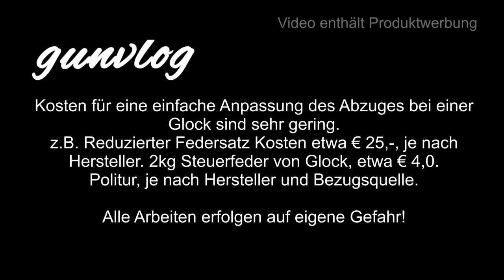gunvlog - Glock Abzug polieren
Um das kratzige Gefühl bei einem Glockabzug zu reduzieren oder zu beseitigen, muss die Abzugsmechanik etwas poliert werden.
Schlagbolzensicherung, Abzugsstange und die Steuerfederoberfläche müssen geglättet werden.

Wie das gehen kann, seht Ihr in diesem Video an meiner Glock 17 Gen4 FS.

Verwendet habe ich hierfür die Gun Polish Box von SchleTek, die zwei verschiedene Polituren im Paket dabei hat.

Weitere Produkte der Fa. SchleTek findet Ihr im Shop.

Waffenpflegeprodukte Onlinekatalog der Fa. Niebling

3M Peltor LEP100-EU

3M Peltor ProTac Hunter

3M Peltor SportTac

3M Peltor HY80S-EU Gelring für Pletor SportTac

3M Peltor Optime III

3M Peltor X5A

3M Peltor ProTac III Shooter

3M Peltor Tactical XP

3M Peltor Bulls Eye

3M Peltor X4A

3M Combat Arms E-A-R Fit

3M Maxim Ballistic Set

3M Maxim Ballistic (Transparent)

3M Maxim Ballistic (bronze)

3M Maxim Ballistic (gelb)

3M Maxim Ballistic Band2 Brillenband

3M Schutzbrille SF403AF

3M Schutzbrille SF203AF

3M Schutzbrille SF201AF

Cytac Waffenzubehör